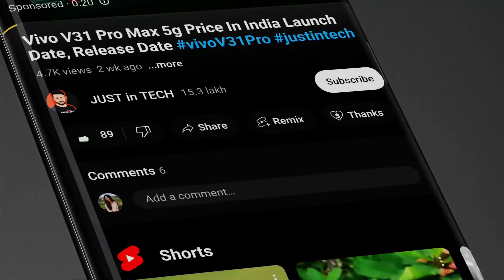Redmi Note 15 Pro Max - 7000 mAh Battery ,50Camera, 24GB Ram, 512GB, 5G, Ultra, Specs Get a Website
naya wala videos Vivo V30 Pro 5g Price In India, Vivo V26 Pro Unboxing, Vivo V30 Pro Drone Camera,

redmi
redmi 8
redmi 8a
redmi 9
redmi 7
redmi 7a
miui 12
note 9 pro
redmi 6a
redmi 5
redmi 9a
redmi 6
redmi mobile
redmi k30
redmi k20
redmi note 10 pro
redmi 5a
k20 pro
redmi y3
redmi go
redmi 9c
redmi phone
redmi y2
redmi 4
redmi note
redmi 4a
redmi 4x
k30 pro
redmi note 6
note 9s
mi 6
redmi s2
xiaomi redmi note 8 pro 128gb
mi 6a